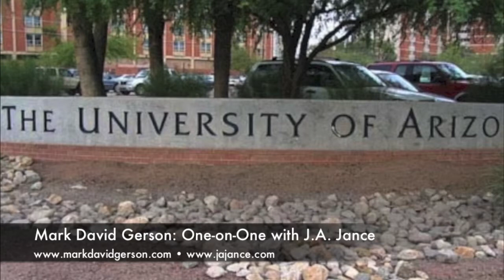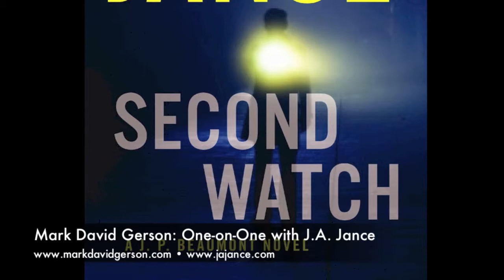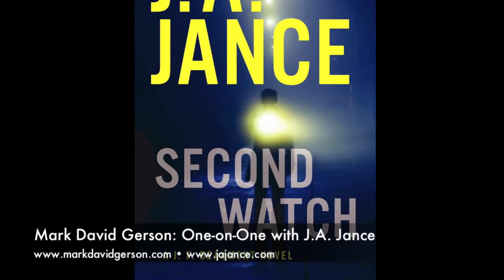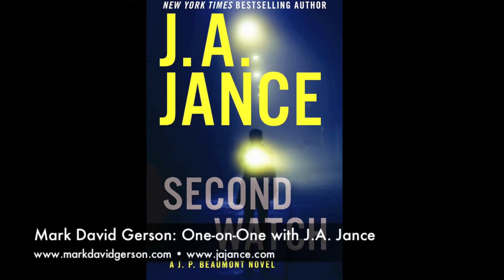Mark David Gerson: 1-on-1 with J.A. Jance, NY Times-Bestselling Mystery Author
• From the moment J.A. Jance discovered the Wizard of Oz books in second grade, she wanted to be a writer. Unfortunately, the journey was neither easy nor direct. Discouraged because of her gender and ridiculed by an alcoholic first husband, Jance would be 38 before she began writing. Today, 50+ books later, Jance is a NY Times bestseller and one of the country's top mystery writers, with two new books: Second Watch, her 21st J.P. Beaumont mystery, and After the Fall, an autobiographical volume of poetry. J.A. Jance talks about her life, her new books and her older ones...One-on-One with Mark David Gerson.